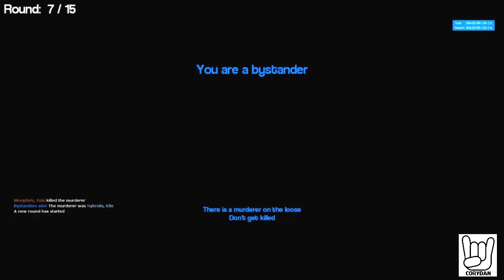Gmod - Murder - Gameplay ITA - Corydan e Jack